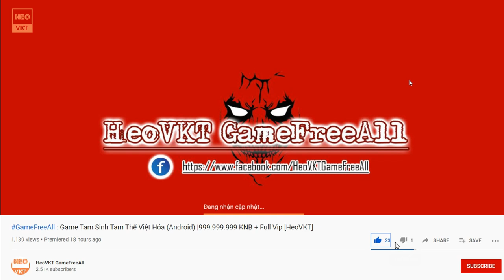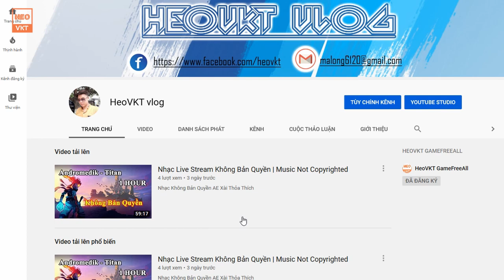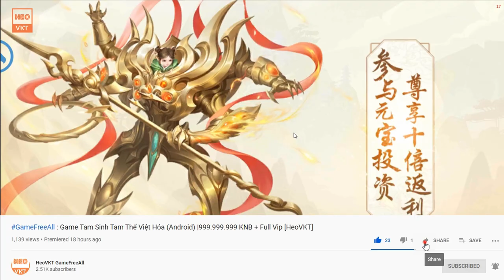GameFreeAll 155: Game Ngự Long Chúa Tể 3D (Android) | Full Vip + Full KNB + Full Lever [HeoVKT]